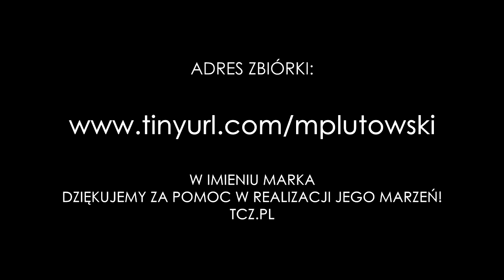Marek Plutowski zbiera na wydanie płyty. Pomożemy? Dziękujemy! Tczew, Tcz.pl